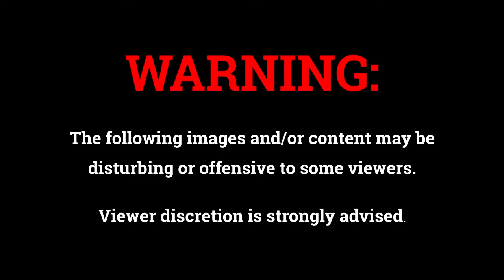Qld police try to stop march over climate change jailing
It wasn't even a huge group of protesters. It was literally like, probably probably about 100, I'd say maybe, maybe even Yeah, about 100, maybe less. gathered on the roadmap, actually, and peacefully raising concerns about the fact that their friend down in New South Wales has just been given a 12 month jail sentence for a peaceful participating in non violent civil disobedience against the coal industry. - Jonno Sri